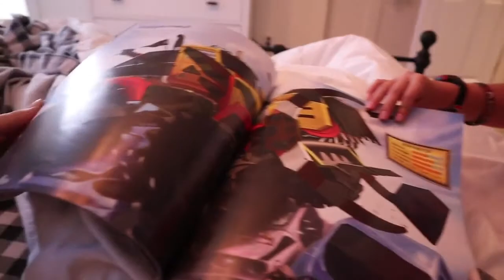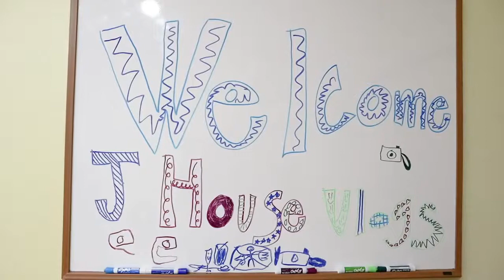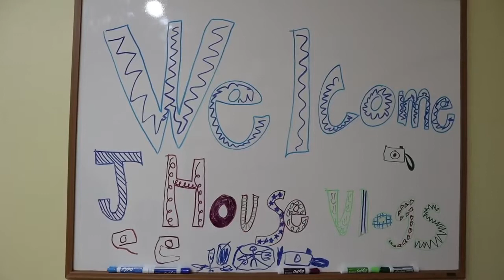Mystery Guest Coming to our HOUSE!!